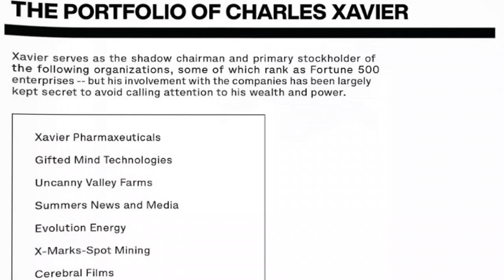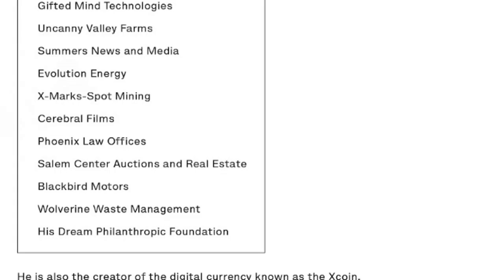X-Men: Dawn of X Wave 1 Review – What Should You Read?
X-Men: Dawn of X Wave 1 is complete!

Today I'll answer:
+ What we’ve learned so far about X-Men comics in the post House of X Krakoa era
+ Where the Dawn of X has succeeded and failed to live up to the promise of House of X and Powers of X
+ Do you need to read the entire Dawn of X to understand what’s going on? Which titles are the most vital?
+ And I’ll tease a part two where I explore theories about where Dawn of X is going in Wave 2 and beyond!

Spoilers for X-Men Comics in the Dawn of X, and House of X / Powers of X may follow!

We've reached the point where all six launch titles - X-Men, Marauders, X-Force, New Mutants, Excalibur, and Fallen Angels - have released at least six issues, which doubles as the total number of issues in each of their first collected trade paperbacks. Likewise, this week marks Marvel's release of their first "Dawn of X" hardcover collection, a series of collected editions that will include one issue from each series, for a total of six stories.

So effectively, we have 36 issues, 6 full story arcs (even if some, like X-Men, are intentionally far from conclusive) and about 4 months of real world time passing since Powers of X #6 wrapped up the game-changing X-Men event of 2019. It's more than enough to summarize what's happened, what's working, what's not, and where Jonathan Hickman and company might be taking the X-Men.